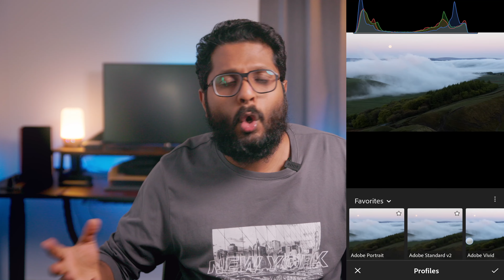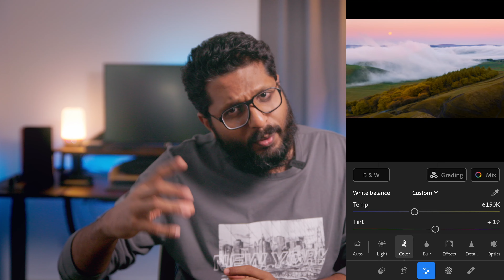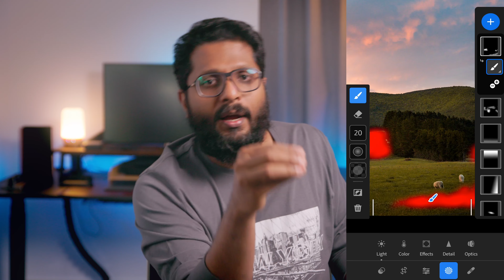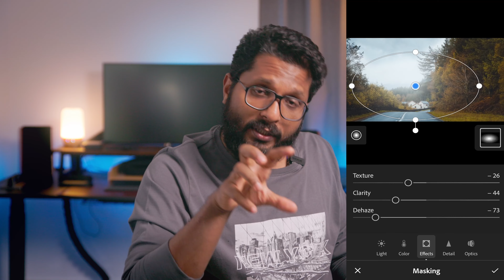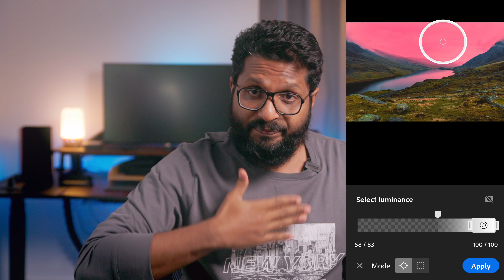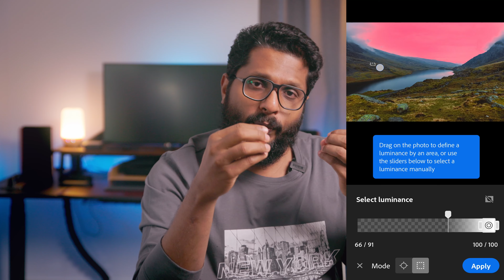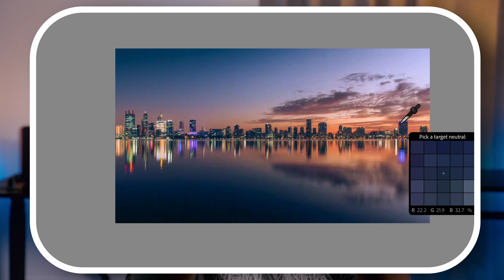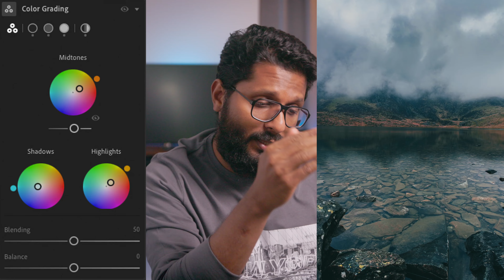5 LIGHTROOM EDITING TIPS: എഡിറ്റിംഗ് പഠിക്കാം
In this video, I am sharing 5 important tips for editing photos in Lightroom mobile. In this video i share some of my favourite methods that i use in my editing. These are very simple steps, noting complicated.

Please tag me in your photos on Instagram to get featured

Canon 16-35 f/4 (favourite landscape lens)
Tamron 24-70 f/2.8 G2
Tamron 100-400 f4.5 -6.3
Irix 15mm f/2.4 (My favourite Astro lens)
DJI Pocket 2
Tripod: Benro Rhino 34c
My editing Laptop: a MACBOOK PRO
Editing Monitor: Asus Pro Art 278qv